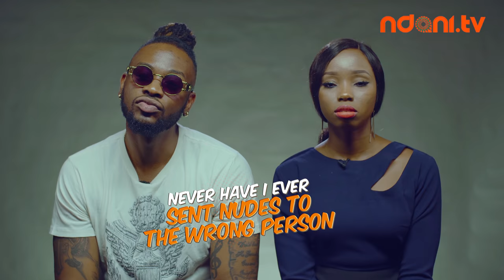BBNaija 's TeddyA & BamBam On The NdaniTGIFShow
Big Brother Nigeria contestants and everyone's "favorite couple' Teddy A & Bambam are our guests this week on the TGIF show and it's totally hilarious! Watch!